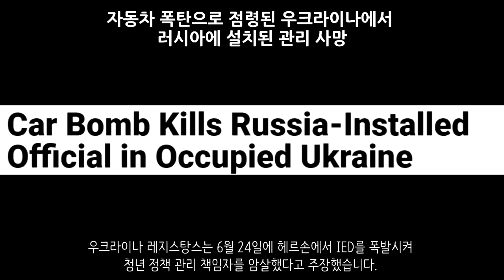우크라이나 전쟁 전황 정리 121일차 - 우크라이나군, 세베로도네츠크에서 퇴각_우크라이나 긴급속보321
미국 전쟁연구소 (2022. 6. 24) - RUSSIAN OFFENSIVE CAMPAIGN ASSESSMENT, JUNE 24

Сергій Гайдай/ Луганська ОДА (ОВА) (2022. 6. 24)

suspilne (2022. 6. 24) - ЗСУ доведеться вийти з Сєвєродонецька на більш укріплені позиції — Гайдай

Военный Осведомитель (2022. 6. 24)

Jack Detsch (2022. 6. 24)

KP (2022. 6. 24) - Глава ЛНР Леонид Пасечник - «Комсомольской правде»: Это в «Азовстали» сидели элитные боевики. А у тех, кто на «Азоте» дух уже сломлен

Головне управління розвідки МО України (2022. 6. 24)

Генеральний штаб ЗСУ / General Staff of the Armed Forces of Ukraine (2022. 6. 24)

Vоенкор Котенок Z (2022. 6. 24)

radiosvoboda (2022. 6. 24) - Про відступ ЗСУ з Лисичанська не йдеться, вихід з Сєвєродонецька «займе деякий час» – Власенко

Политика Страны (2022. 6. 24)

Новини Еспресо.TV (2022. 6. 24)

Минобороны России (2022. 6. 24)